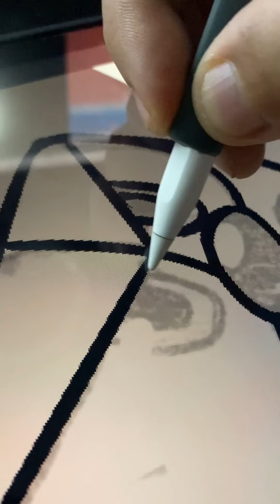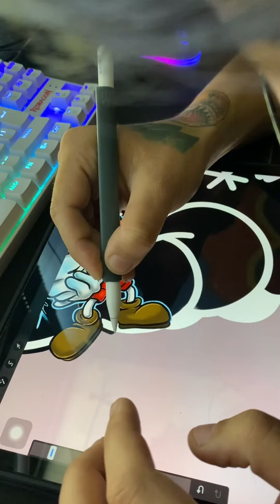Un día con Fokografo, diseño sticker, B0MBING y FIXED GEAR.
Canción

High by KV

 • High – KV (No Cop...